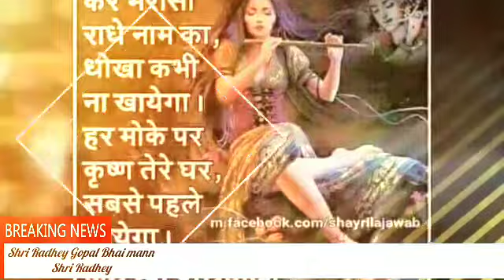Shri Radhey Gopal Bhai mann,,,. ,,Shri Krishna Prapti Mission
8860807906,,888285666